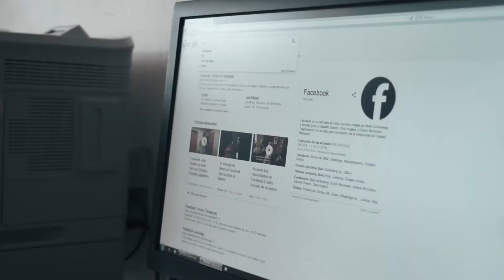Se buscan valientes Almonte